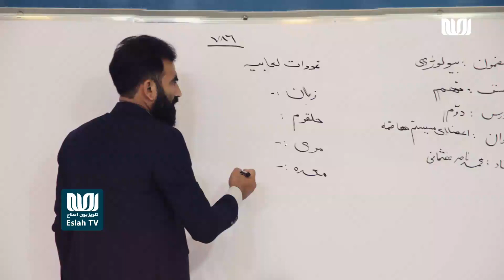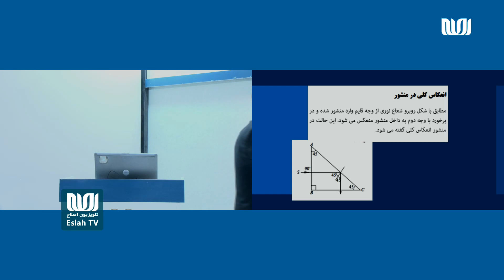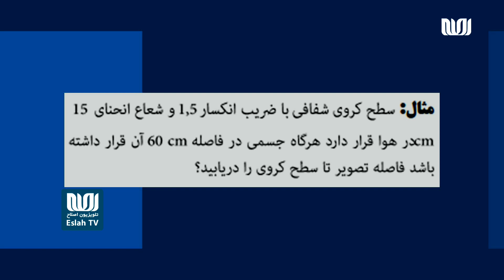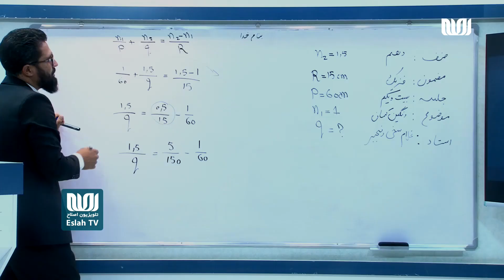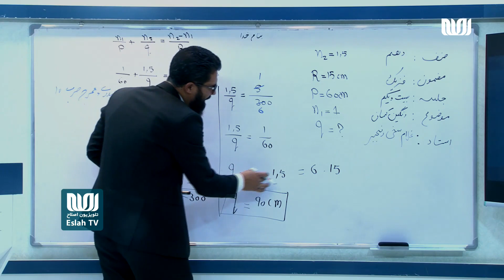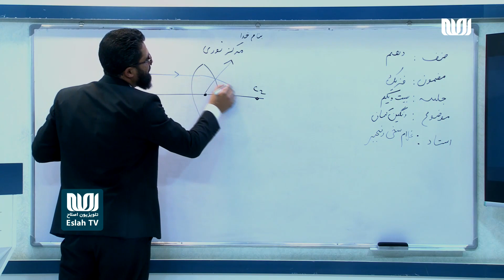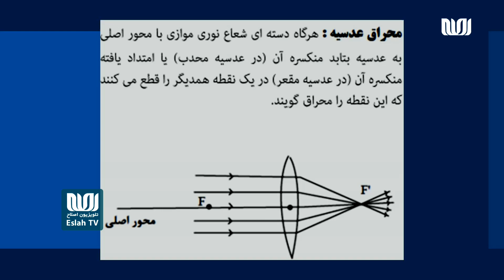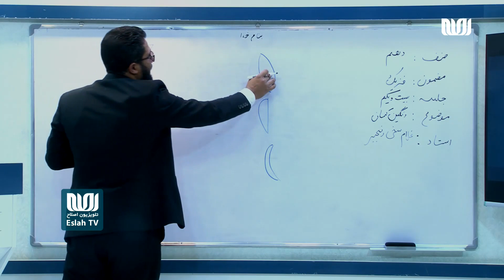مکتب | فزیک صنف دهم - قسمت 21 | رنگین کمان | School - 10th grade Physics